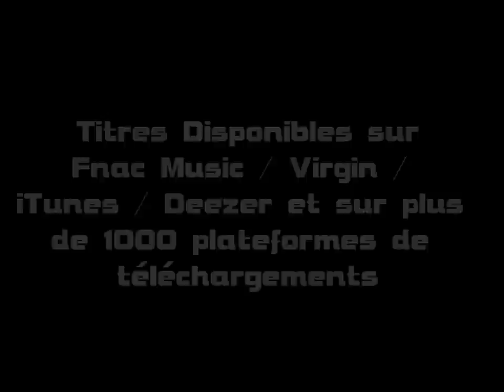Karéon en Interview & Live Acoustique sur France Bleu Roussillon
Karéon revient le 22 Août prochain sur les ondes de France Bleu Roussillon, la 1ère Radio des P.O (101.6 FM) pour une Interview avec Sébastien Giraud dans son émission Viva La Musica puis un Live Acoustique accompagné par Yann Taylor.
Karéon reprend Et On Crie, titre Coup de Coeur de la Radio et Playlisté depuis sa sortie et interprète un tout nouveau single Dans Mes Rêves, issu de son 1er album dont la sortie est prévue fin d'année 2012 !